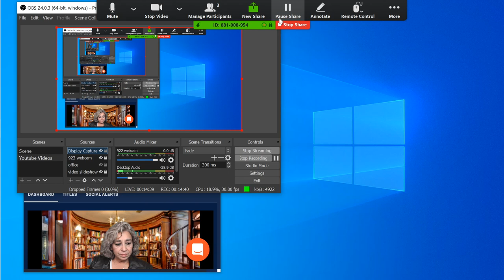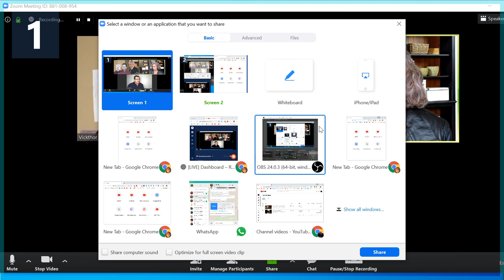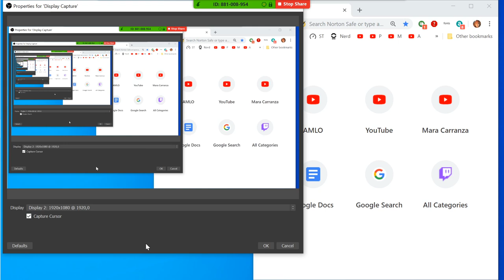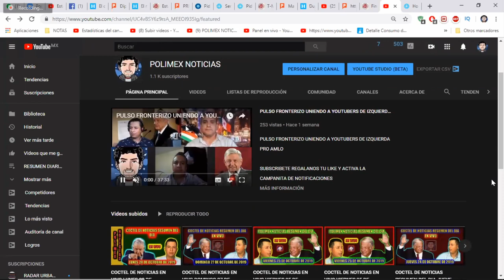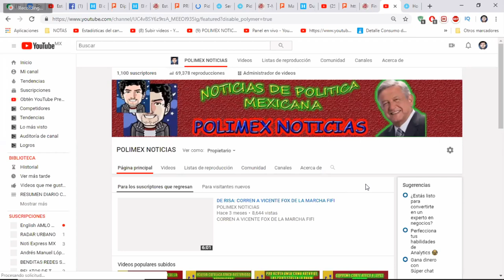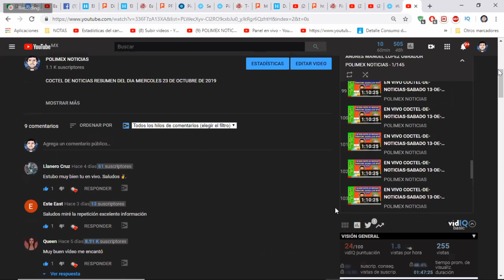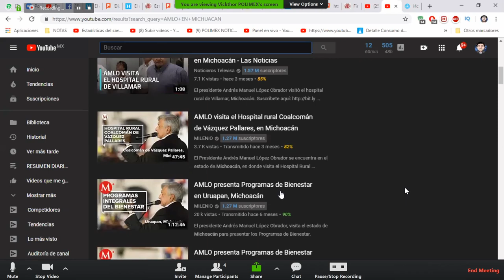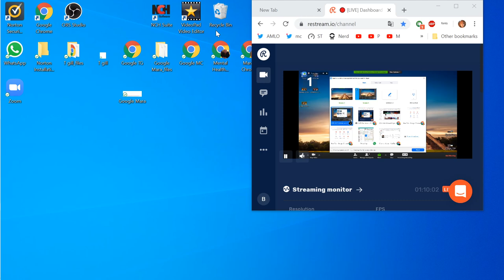YTU en vivo como usar Zoom con OBS